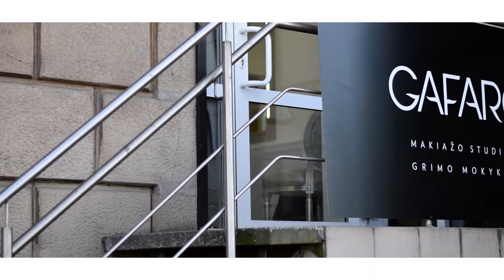Makiažo studijos įkūrėja Justina padeda Tatjanai išgyventi sunkų laikotarpį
Sunkią negalią turintį sūnų Danilą auginančiai Tatjanai šis gyvenimo laikotarpis atsiuntė ypač sunkių išbandymų. Daug netekčių išgyvenusi moteris visiškai palūžo po to, kai iš gyvenimo savo noru pasitraukė jos vyras, Danilo tėtis. Skaudi patirtis, baisūs prisiminimai ir finansinis nepriteklius Tatjanai tapo nepakeliami, tad atitrūkti nuo sunkios kasdienybės Danilo mamai šį kartą padėjo makiažo studijos ir grimo mokyklos "GAFARO" įkūrėja Justina Gafaro. Vakar Vilniuje įsikūrusioje grožio studijoje Justina pravedė pirmąją profesionalaus makiažo pamoką, kurios metu Tatjana gilinosi į dekoratyvinės kosmetikos produktų skirtumus, aplikacijos metodiką ir makiažo tendencijas.